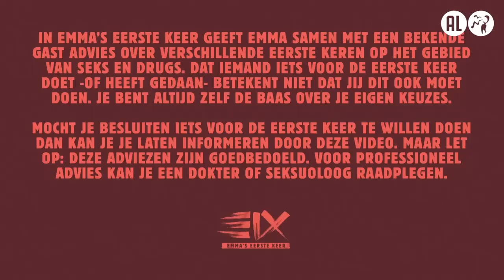MICHELLA KOX over BLOWEN en haar eerste ORGASME | EMMA’S EERSTE KEER #12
Elke maandag om 17:00 uur gaat Emma in gesprek met een gast over spannende, ongemakkelijke of fantastische eerste keren. Want ja: die eerste keer, vergeet je nooit meer. Dus kunnen we er maar beter van leren. Emma geeft je samen met een gast handige tips om die van jou net iets makkelijker te maken. Vandaag doet ze het voor het eerst met… Michella Kox!